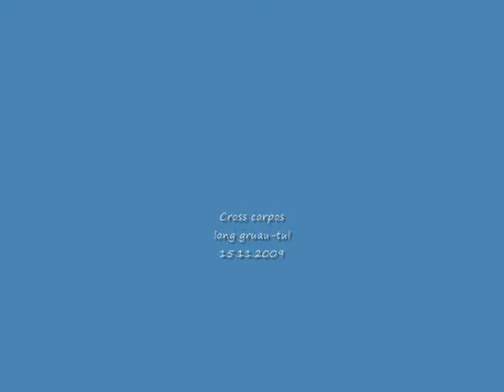cross corpos long gruau-tul 2009.11.15_01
cross entreprise gruau st berthevin 53.